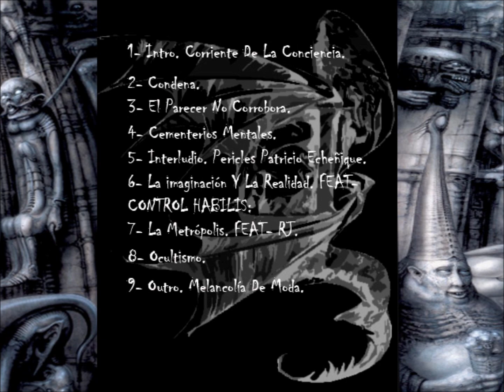Sector Sikiatria - 02 Condena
Rap Ocultista formados a mediados del 2006 en Chile, marcados dentro del Rap Hardcore
Una propuesta muy interesante, diferente al rap comercial.